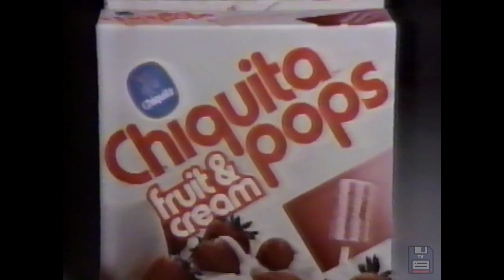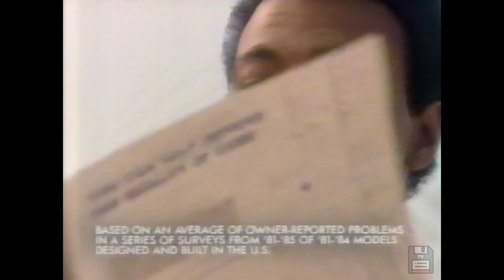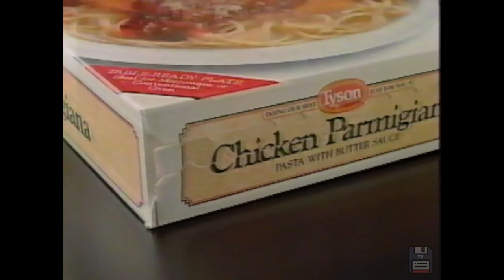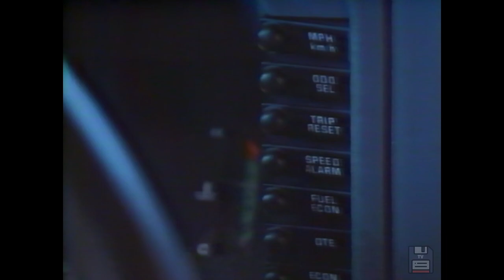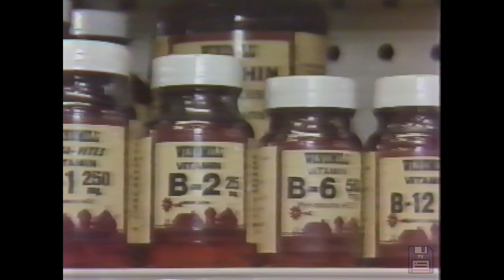80s Commercials: Merlin Olsen, Polaroid Spectra Camera, Chiquita Pops, FTD Flowers, Curtis Mathes 📼📺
These were originally shown on WLS ABC channel 7 in Chicago Illinois on May 5, 1986.

The complete list of commercials:
Ford Taurus
Chiquita Pops
Polaroid Spectra
ABC - Who's The Boss, Growing Pains bumper
ABC - North and South Book II resumes bumper
McDonald's - Three Famous Tastes
Ford Ranger STX
Owens Corning Fiberglas
ABC - Young Again
Ford - Quality
FTD
ABC - MacGuyver
ABC - Miss Hollywood bumper
ABC - News Brief part 1
Arrid Extra Dry
ABC - News Brief part 2
Master Card
United - California
Marshalls
ABC 7 - Eyewitness News short bumper
Ford Mustang
Cheese
Tyson Entrees
Curtis Mathes Home Entertainment Center
ABC - Good Morning America
Ford Tempo
Sheer Elegance Silk Support
Lucite House & Trim Paint
Goodyear Tires
ABC - 2020 bumper
ABC - Mister Sunshine bumper
Tropicana Homestyle Orange Juice
ABC - Eyewitness News short bumper
ABC 7 - Eyewitness News Brief part 1
ABC 7 - Eyewitness News Brief part 2
Calvin Klein's Obsession
Zales
Black & Decker Spacemaker
Arby's Philly Beef and Swiss
Ford Taurus alternate
Sticklets Gum
Seagram's Wine Cooler
Wendy's Kids Meal
Ford Wagons
ABC - World News Tonight
ABC 7 - Eyewitness News at 10 PM bumper
Miller High Life
Ontario